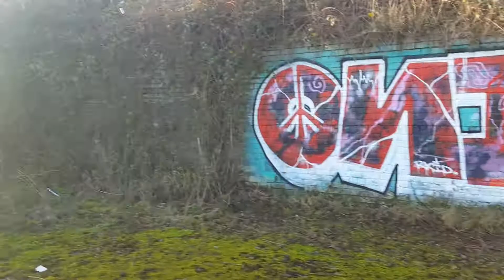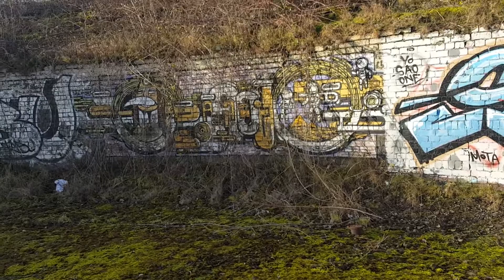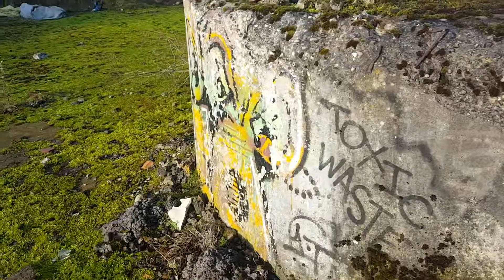Graffiti Stoke on Trent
Hope you enjoy the walk with my dogs